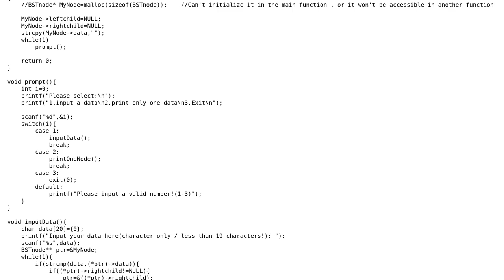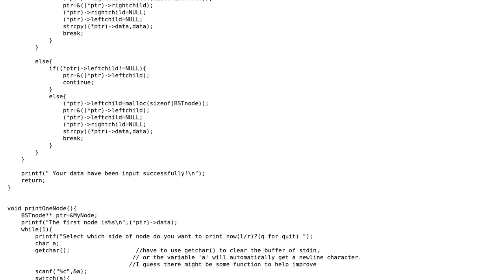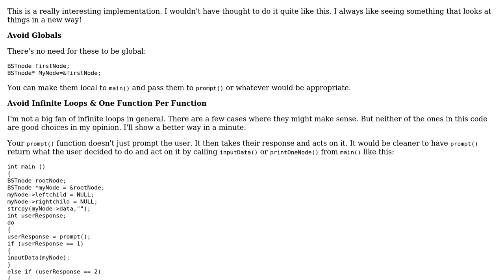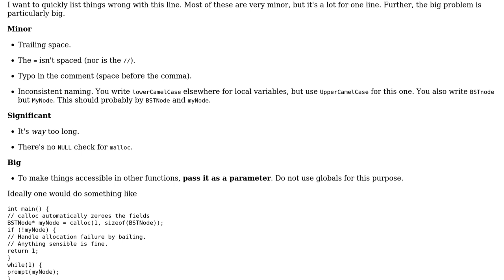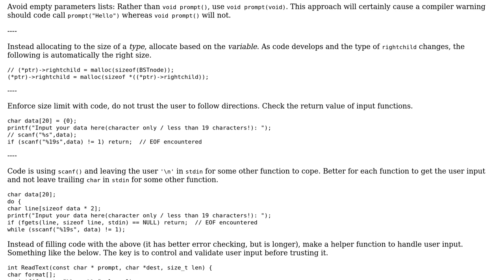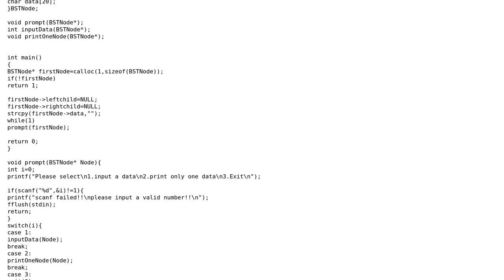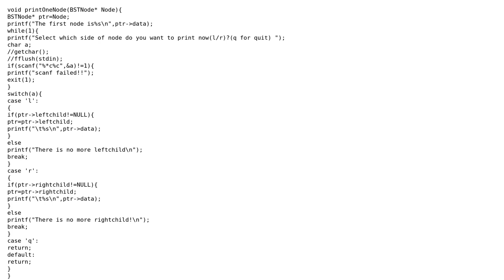Code Review: Snippet of an easy binary search tree (4 Solutions!!)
Code Review: Snippet of an easy binary search tree

With thanks & praise to God, and with thanks to the many people who have made this project possible! | Content (except music & images) licensed under CC BY-SA | Music | Images & others | With thanks to user Veedrac user user1118321 user chux - Reinstate Monica user Alex and the Stack Exchange Network Trademarks are property of their respective owners. You are responsible for your own actions.